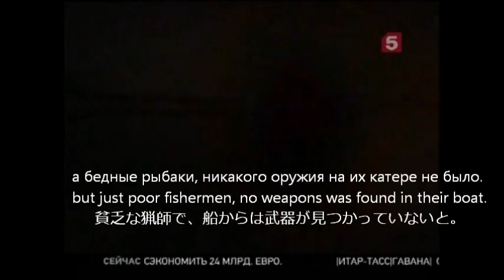ソマリア海賊の裁判 オランダ Somali pirates' trial in Holland ロシアTV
オランダの貨物船を襲ったソマリア海賊が、2008年12月に逮捕されました。デンマーク軍艦がボートを沈めました。オランダで裁判です。2010年5月26日ロシア第五放送 ジャパンユナイテッド（株）　ロシア・東欧地域開発事業部